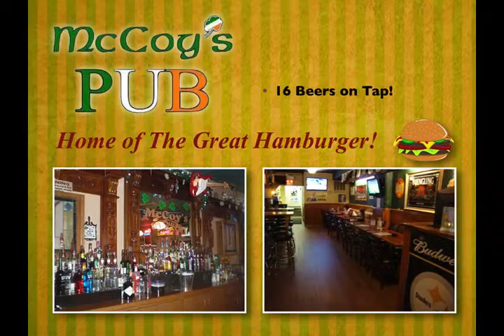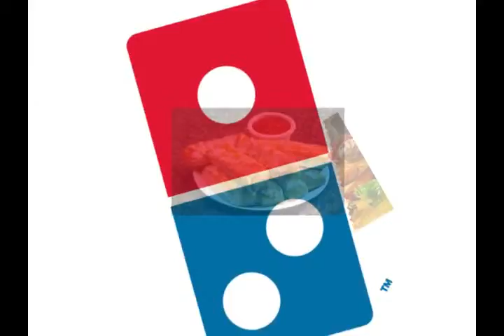TDS Media Direct - TV Communication Centers